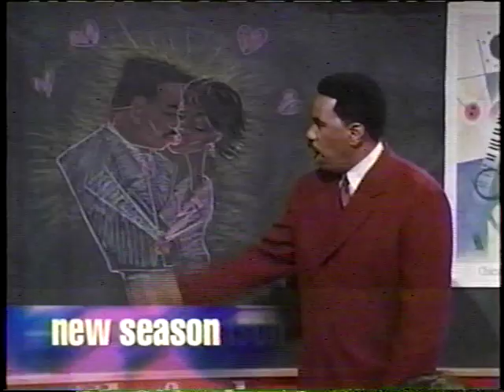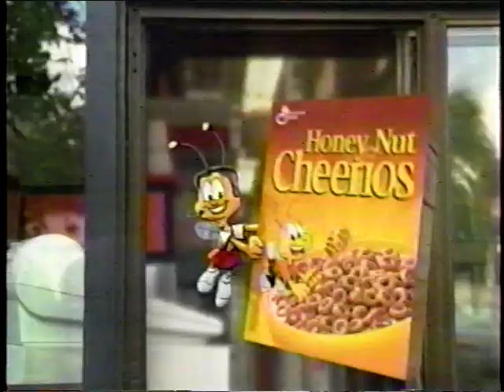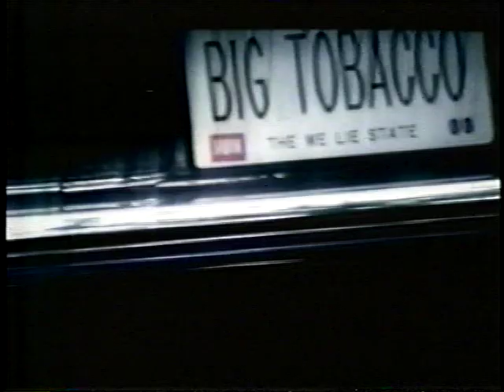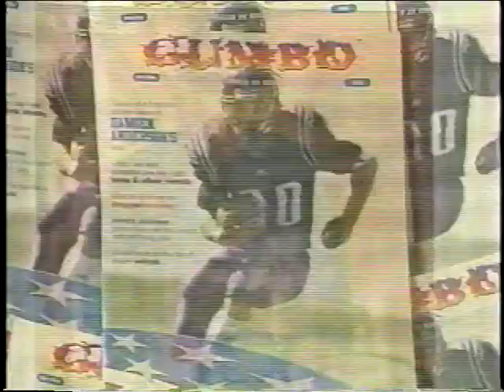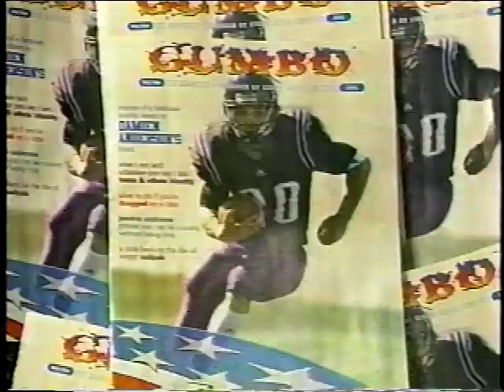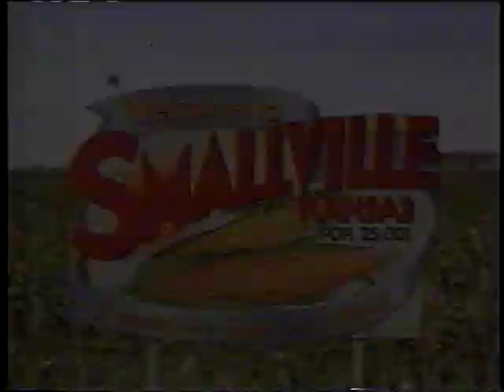Gumbo TV Season 1 Episode 2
Feature: Environmental Teens Making a Difference
Conversation: Alicia Keys
Critique: The Meaning of Spoiled
Express Yourself
Sept 11 Tribute